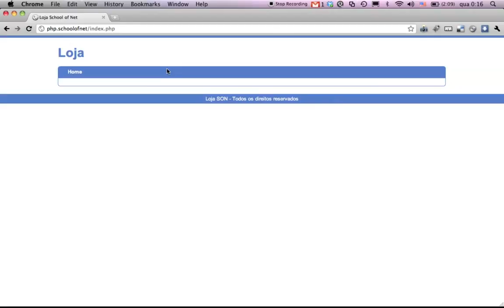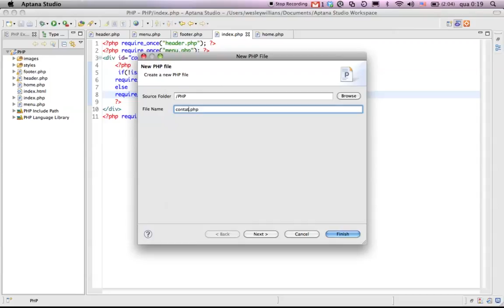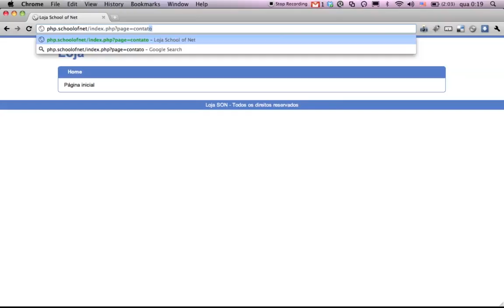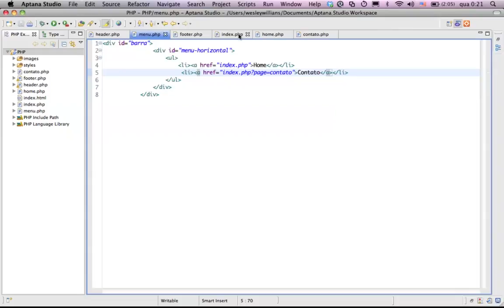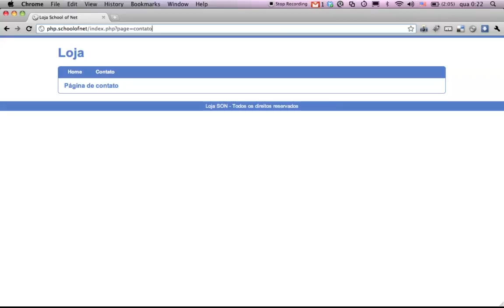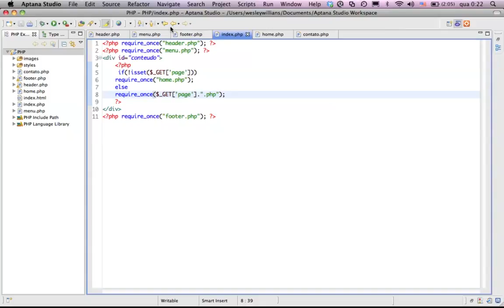41 Fazendo a navegação